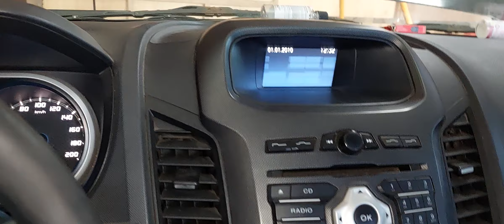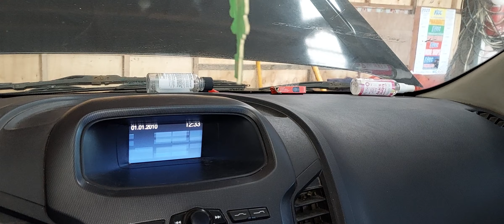Ford Ranger Result After trouble Shoot Secondary Clutch Issue(1)